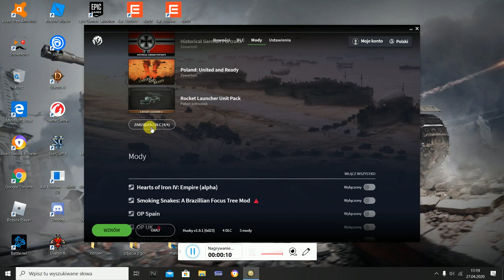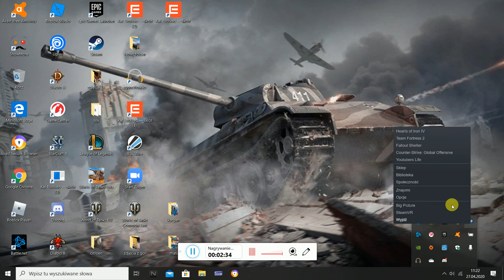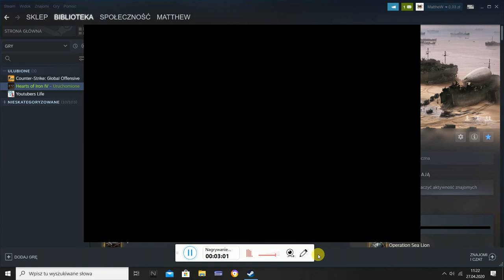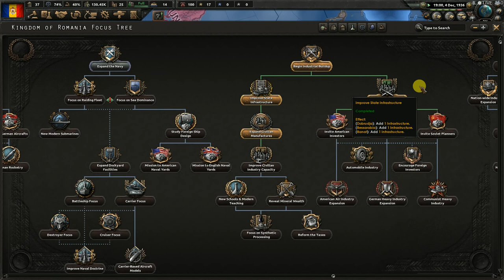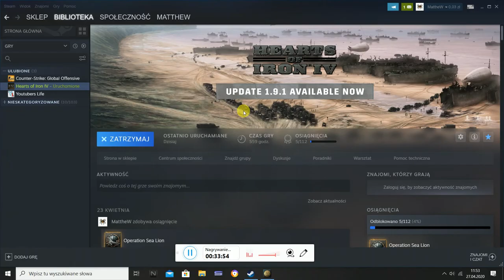Hearts of Iron IV odc:1 Początek wielkiej Rumunii